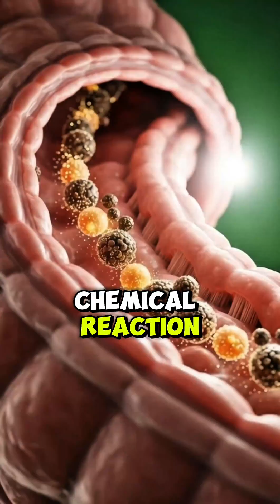What Happens When You Drink Pepsi? | 3D Medical Analysis Explained facts#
Discover the real-time journey of Pepsi inside the human body in this cinematic 3D medical-style breakdown.
From the moment Pepsi touches your lips to its effects on the stomach, brain, muscles, gut, and bloodstream — this short documentary-style video reveals both the benefits and possible side effects.

Perfect for viewers curious about:
• how soda affects your organs
• blood sugar spikes
• caffeine impact
• gut microbiome changes
• short-term energy boosts and crashes

This video is for educational and visual reference only and should not replace medical advice.